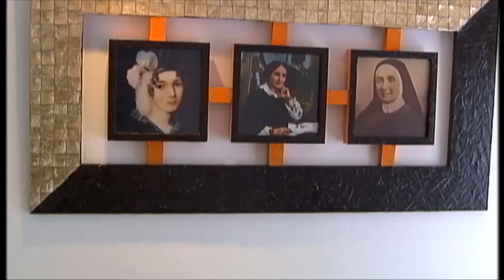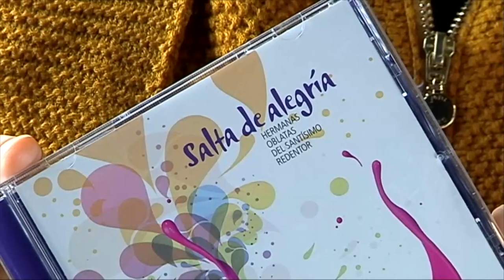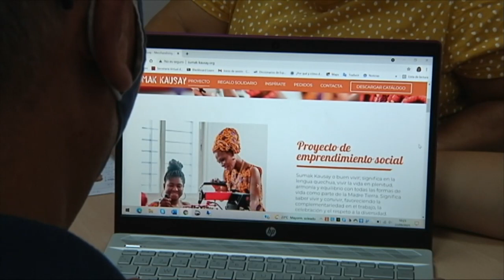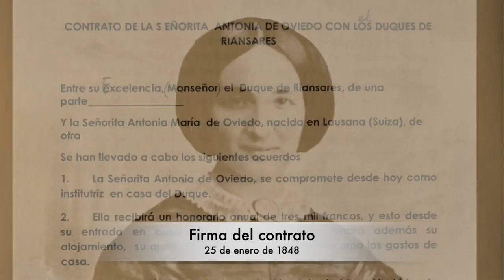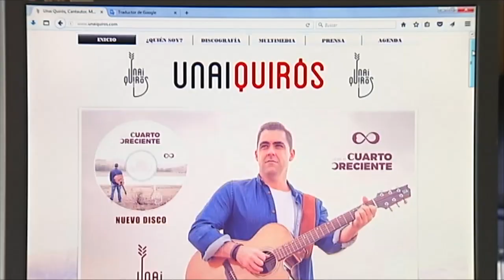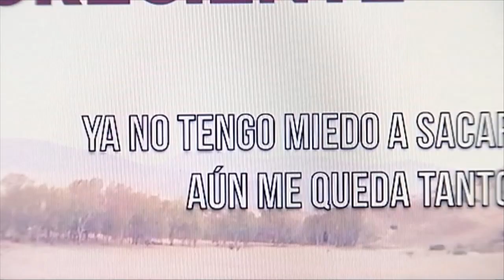Testigos hoy | Música, fe y compromiso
“Testigos hoy” es un programa religioso que muestra la realidad de la Iglesia católica en Andalucía a través de entrevistas y reportajes, atento a la actualidad desde la perspectiva del humanismo cristiano. Presentadora y coeditora: Susana Herrera.

Visita CanalSur Más para ver todos los programas de “Testigos hoy”.